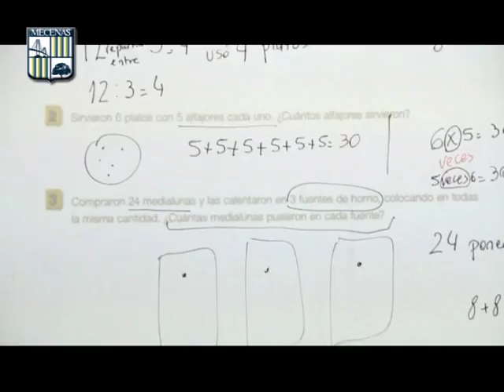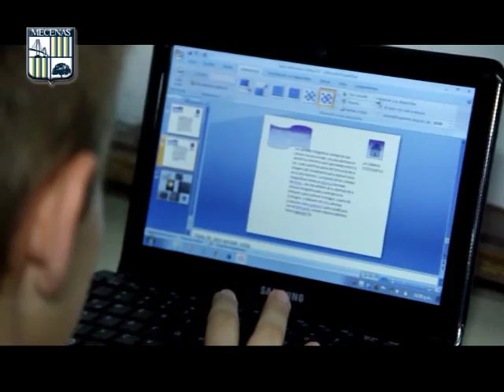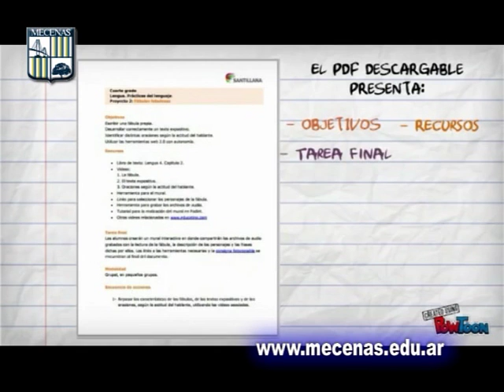MECENAS Colegio Privado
Importantes Novedades para este año desde el MECENAS . . .